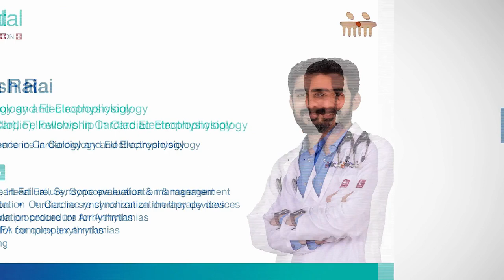Dr. Maneesh Rai and Dr. Madhusudan Upadya | KMC Hospital Mangaluru | Cardiopulmonary Resuscitation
Dr. Maneesh Rai (Consultant - Cardiac Electrophysiologist) speaks about Cardiac arrest  and Dr. Madhusudan Upadya, Professor of Anaesthesia, KMC Hospital Mangaluru, speaks about cardiopulmonary resuscitation (CPR) and its importance in saving lives before medical help arrives. He also demonstrates how to administer CPR on a mannequin while explaining how it helps the patient.